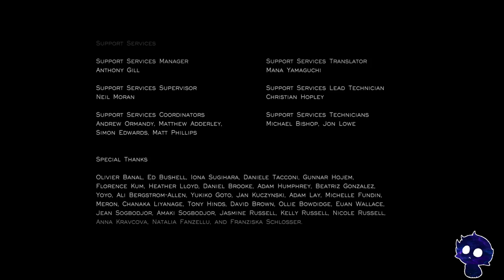Evna Plays Journey [no commentary]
Hi, I'm Evna and that's what the game is about: Explore the ancient, mysterious world of Journey as you soar above ruins and glide across sands to discover its secrets. Play alone or in the company of a fellow traveler and explore its vast world together. Featuring stunning visuals and a Grammy-nominated musical score, Journey delivers a breathtaking experience like no other.